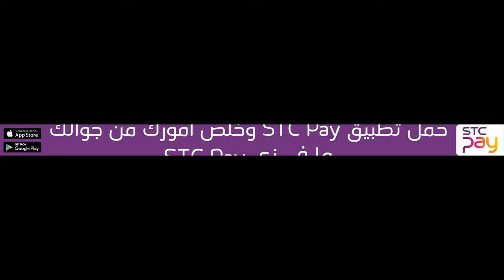Hilal x Shabab MBS wk 30